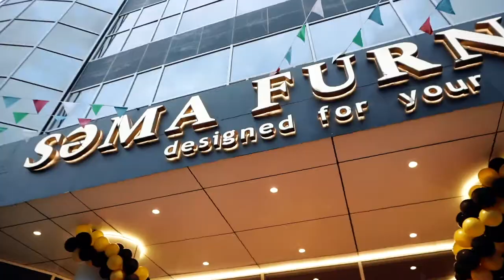Səma Mebel Evi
Səma Mebel Evində zövqünüzü oxşayacaq mebellər və evinizə uyğun hər növ aksesuar tapa bilərsiniz. Şəhərin ən böyük mebel mərkəzi sizə yerli və xarici brendləri təqdim edir. Burda eləcə də kataloqdan seçim etmək imkanına sahibsiziniz. Evinizi bizimlə bəzəyin.